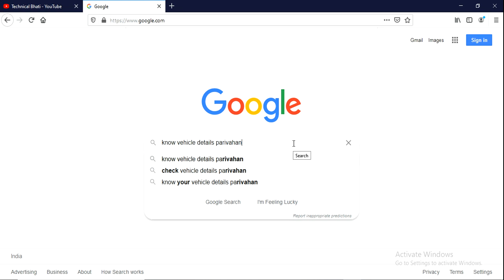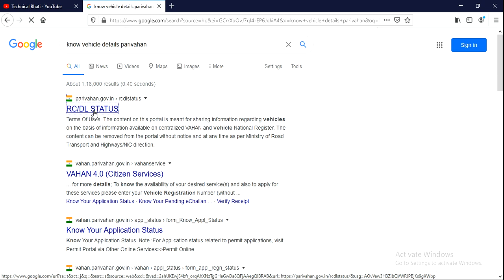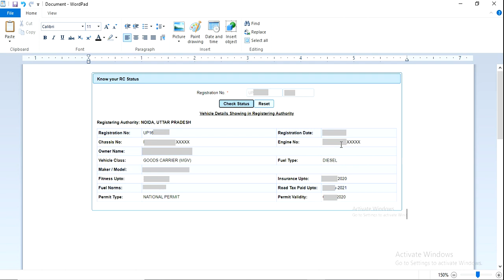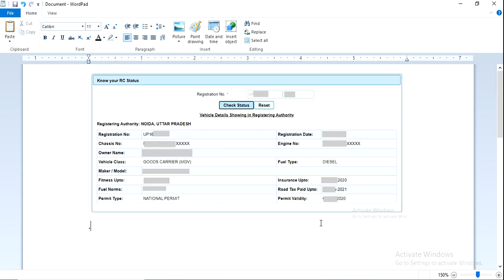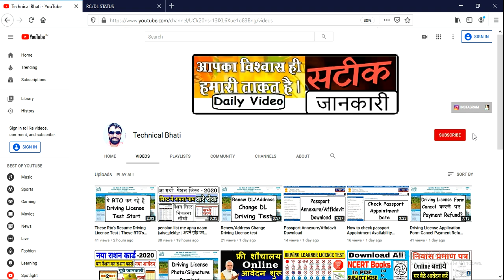How to Check Vehicle Details Online : गाडी की पूरी जानकारी निकाले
Know Vehicle Details Online :Check Vehicle Owner Details in India